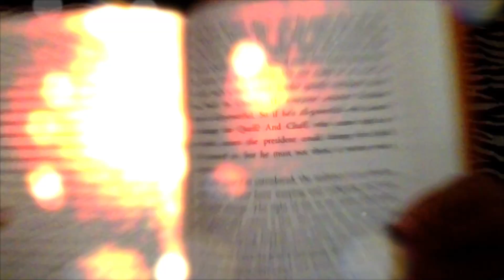Whip It- Nicki Minaj [amypendleton1- jumpcut]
my editor is final cut pro